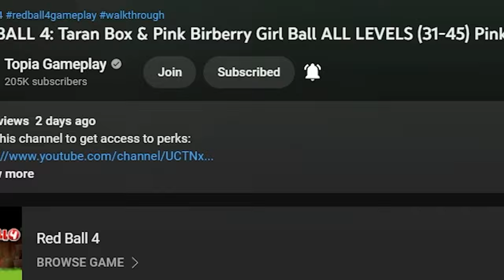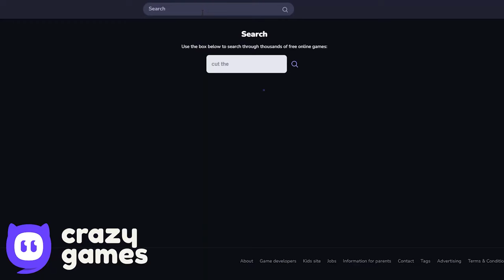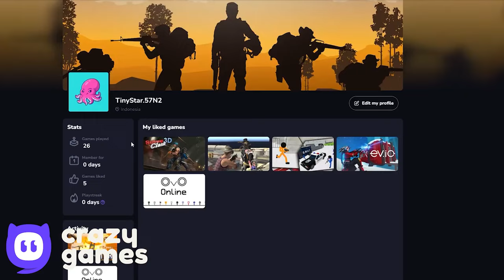Soccerball - Desert Hills - Speed Run - All Levels - Reverse Gameplay Volume 2